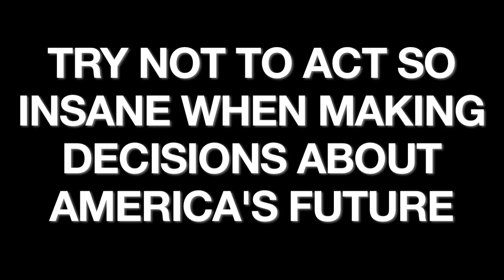Big Mike's Losin' Sleep - Rep. Chip Cravaack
Big Mike's Losin Sleep worrying about Rep. Chip Cravaack and the GOP and their insane stand-off on the Debt Ceiling